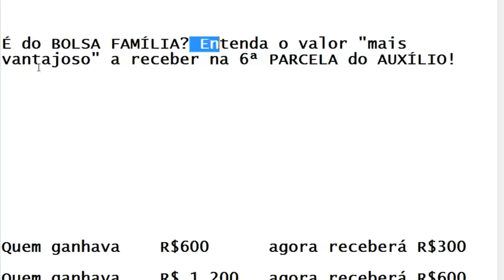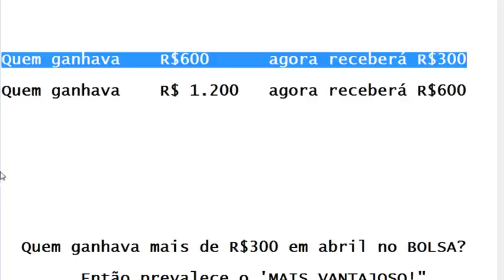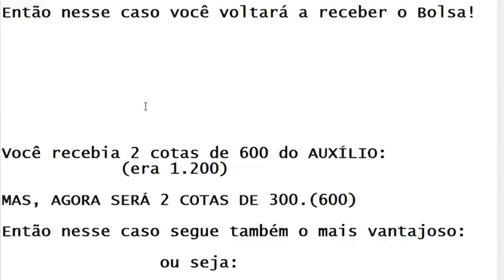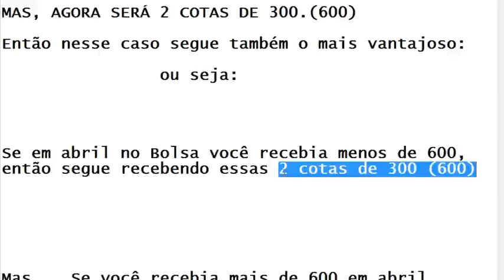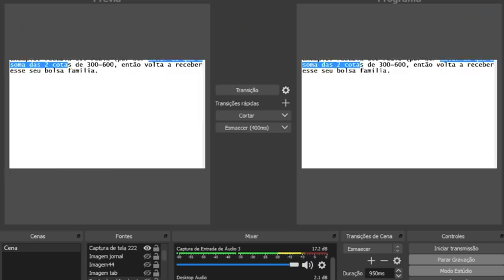É do BOLSA FAMÍLIA? Entenda o valor "mais vantajoso" a receber da 6ª a 9ª PARCELA do AUXÍLIO! Tabela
- O Comunicador, Radialista, Pesquisador e Publicitário Alex Silva, explica neste vídeo sobre: É do BOLSA FAMÍLIA? Entenda o valor "mais vantajoso" a receber da 6ª a 9ª PARCELA do AUXÍLIO! Confira detalhadamente caso a caso nessa ARTE! Veja a tabela. Saiba os detalhes agora.